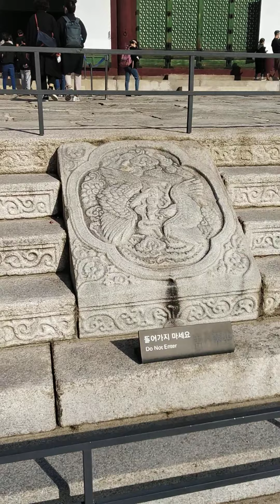Gyeongbokgung Palace - Seoul